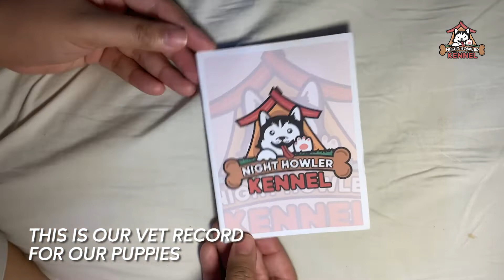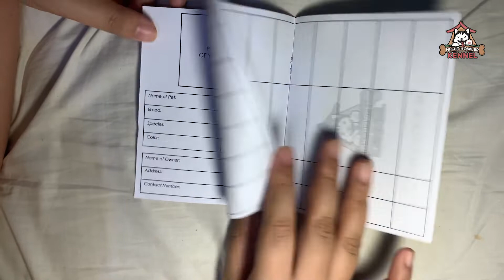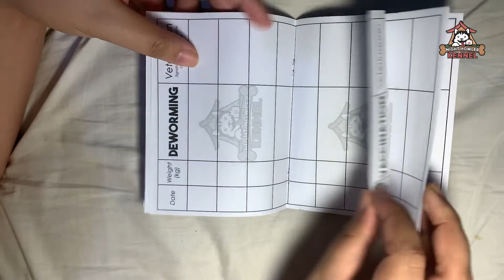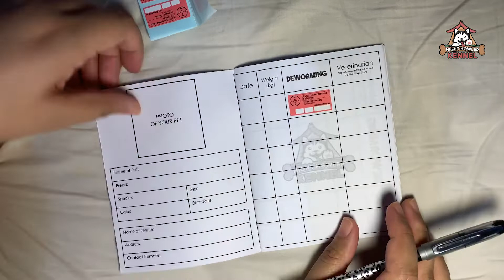Our Newborn Mini Schnauzer || Night Howler Kennel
Hello Ka-Howlers!!